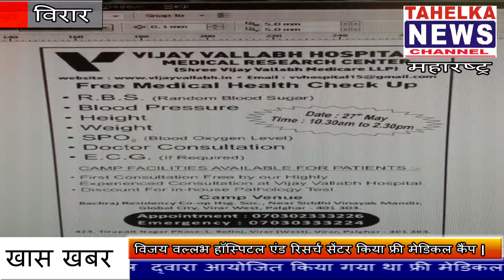विजय वल्लभ हॉस्पिटल की ओर से आयोजित किया गया फ्री मेडिकल चेकअप कैंप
मुफ्त में की गयी लोगों के स्वस्थ की जांच